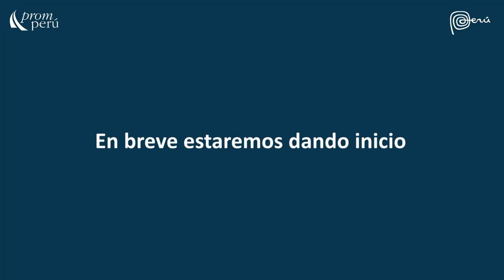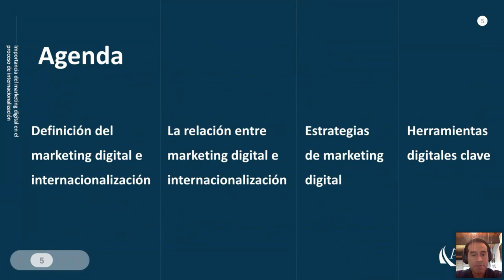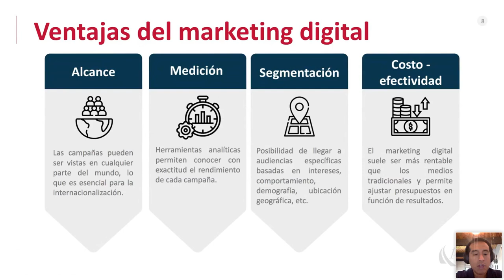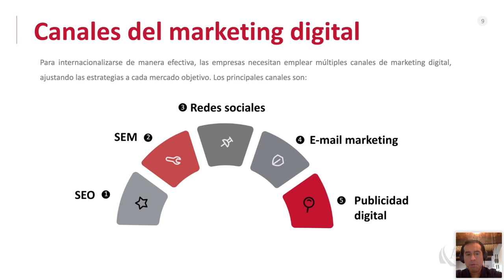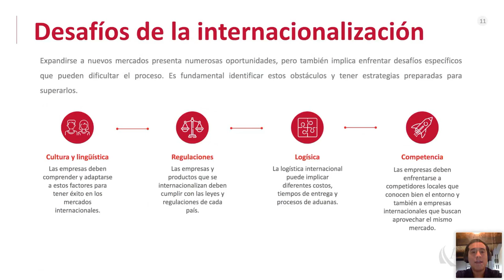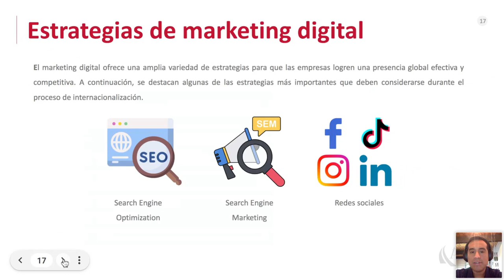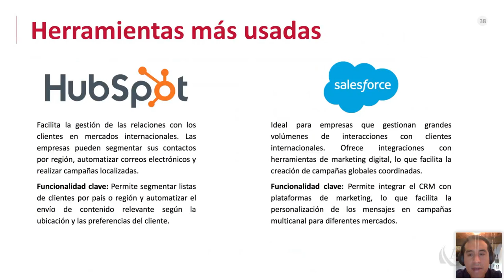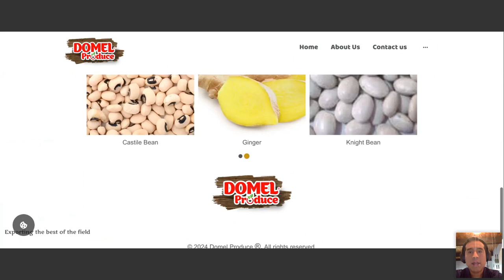Importancia del marketing digital en el proceso de internacionalización - 23 octubre 2024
Ponencia del Miércoles del Exportador. Miranda, Luis. Encontrarás la presentación y video en el Repositorio PROMPERÚ